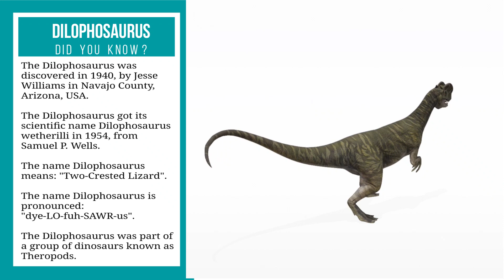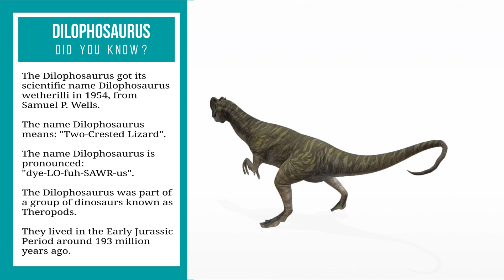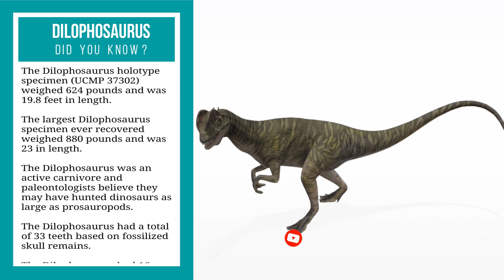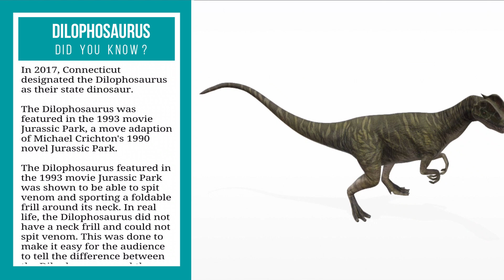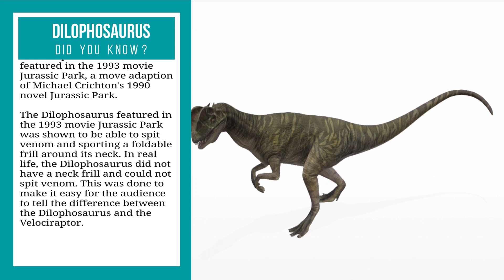🦕🦖😱Google 3D Dinosaur in Your Mobile Dilophosaurus /AR Feature Augmented Reality Google AR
Dilophosaurus Facts
Species Type: Dilophosaurus Wetherilli
Type of Dinosaur: Theropod
Period: Early Jurassic
Diet: Meat (carnivorous)
Lifespan: Unknown
Length: Up to 23 feet
Weight: Up to 880 pounds